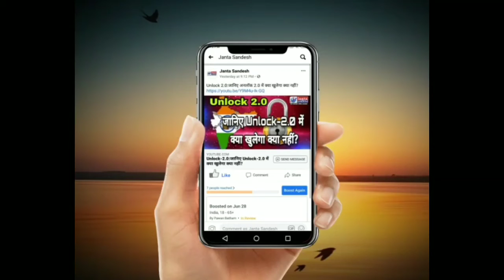Unlock:दो गज की दूरी है जरूरी,पीएम की जनता से अपील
अनलॉक-2 के बीच लागू लॉकडाउन में काफी रियायतें दी गई हैं...इस बीच देश में कोरोना मरीजों की तादाद साढ़े 5 लाख के पार चली गई है...वहीं पीएम मोदी ने देश को संबोधित किया...और अनलॉक-2 में ज्यादा सतर्क रहने की अपील की...मास्क औ 2 गज की दूरी का पालन करने की बात कही...देखिए रिपोर्ट